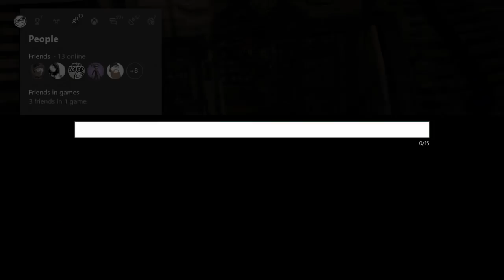Sea of Thieves - Fighting The Kraken! Ft. Lui Calibre, JimmyTool, and Reclaimer (Xbox One Gameplay)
Watch as Lui, Jimmy, and Reclaimer take on players and a huge Kraken in Sea of Thieves.